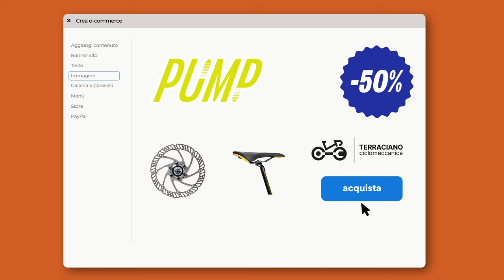Aruba SuperSite - Hai una super idea? Crea un super sito!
Crea il tuo sito web e dai forma alle tue idee! Scopri SuperSite, la piattaforma intuitiva di Aruba che ti permette di creare il tuo blog, sviluppare il tuo sito o iniziare a vendere online senza commissioni.